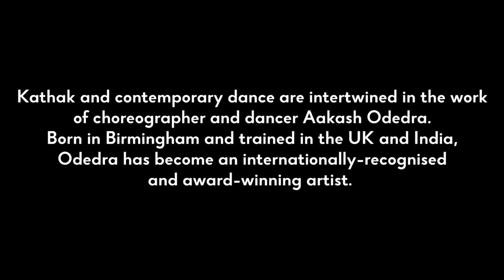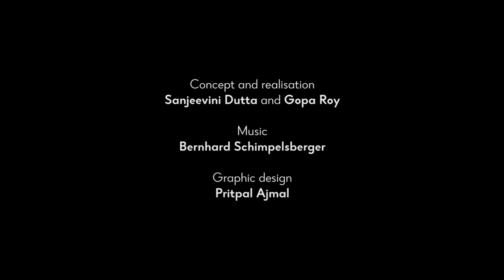Commitment to dance- Aakash Odedra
As part of the Banyan Tree- South Asian dance in the UK 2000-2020, (made possible through the support of Heritage Lottery Fund) Pulse has identified seven artists as the more influential voices practising currently.

Kathak and contemporary dance are intertwined in the work of choreographer and dancer Aakash Odedra. Born in Birmingham and trained in the UK and India, Odedra has become an internationally-recognised and award-winning artist.

Film credits:
Filmed and edited by Greta Zabulyte
Interviews by Sanjeevini Dutta
Concept and realisation: Sanjeevini Dutta and Gopa Roy.
Graphic Design: Pritpal Ajmal
Series produced by Kadam/Pulse
Made possible by National Lottery Heritage Fund"